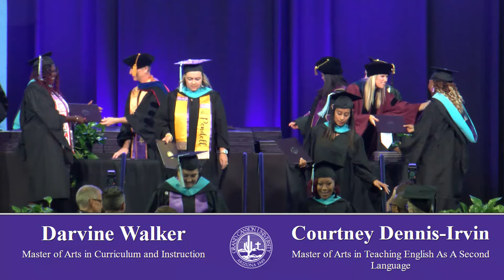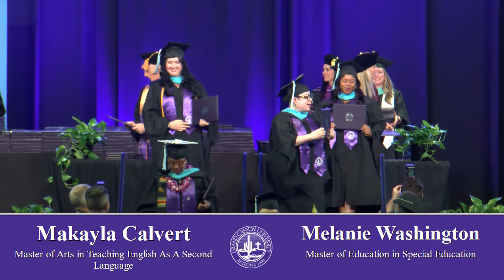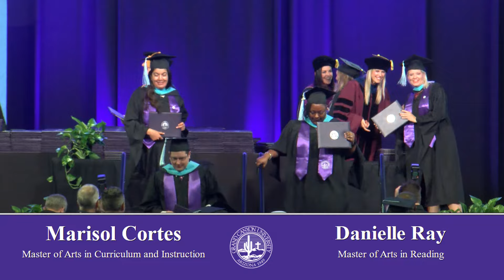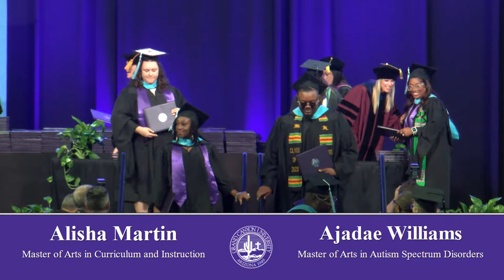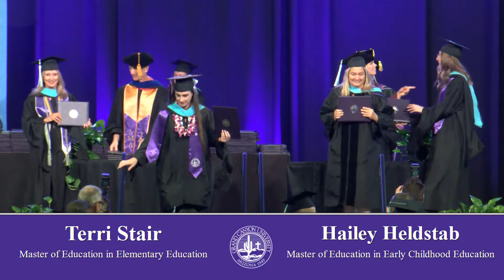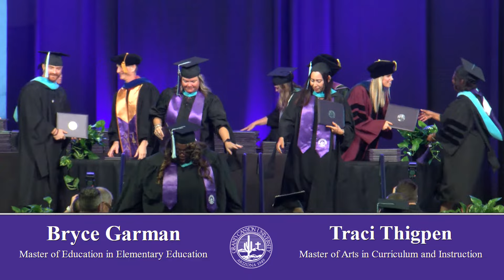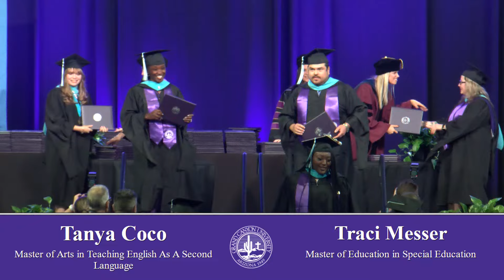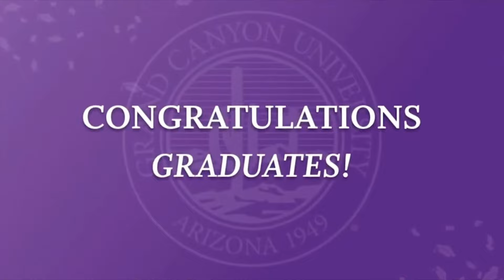GCU Commencement 2pm Ceremony | Oct. 20, 2023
Based in beautiful Phoenix, Arizona with a vibrant, expansive campus, GCU integrates a welcoming Christian worldview into 330 academic programs including 270+ academic programs for online students (as of June 2023), giving you the personal freedom and support you need to earn your degree in the time you have – from wherever you are.

At GCU, we work to develop servant leaders. We challenge and inspire you to become an innovative thinker, effective communicator, global contributor and the kind of changemaker who invigorates your community by placing the interests of others before your own. GCU aims to not simply teach but provide a path to spiritual and emotional well-being in an environment that opens our hearts to students from all backgrounds and denominations.

Whether you’re looking to earn a bachelor’s, master’s or doctorate degree, GCU believes that an education should be accessible to all with a supportive graduation team behind you. Learn more about GCU’s programs, competitive tuition rates and scholarship offers from your university counselor who takes a personalized approach in helping you achieve your goals.

*National Center for Education Statistics. May 2021. Fast Facts: Highest Enrollment.